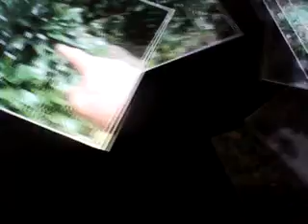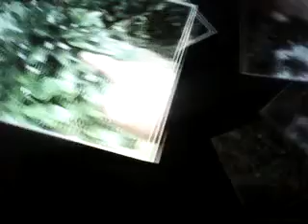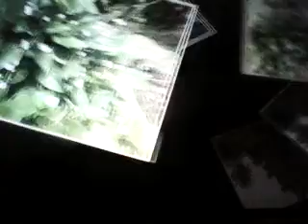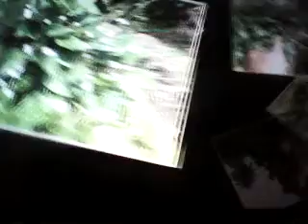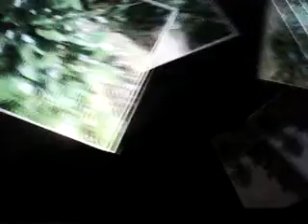@KISAH NYATA||AKIBAT MELAWAN MANUSIA SILUMAN KELELAKIAN SI BAPAK TAK BISA BANGUN#SOLUSINYA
Assalamualaikum wr.wb.salam jumpa kembali untuk Sahabat yg Budiman dg Ayah Sadam bersama Radio R A S mengudara kembali untuk Anda dalam acara tanya jawab seputar dunia lain kali ini sesuai Atensi yg akan di bacakan dg tema#Akibat melawan Manusia Siluman Kelelakian si Bapak tak bisa bangun lagi#solusinya mari Kita simak sama2 pencerahan dan solusinya smoga Kita tetap dalam lindungan Allah Swt.amiin trimakasih  wassalam

Radio R A S mengudara kembali untuk Anda
Dalam acara tanya.jawab seputar dunia lain
Di pandu bung Jefry@/Ayah Sadam
Jakarta selatan

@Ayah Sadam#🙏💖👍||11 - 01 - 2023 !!